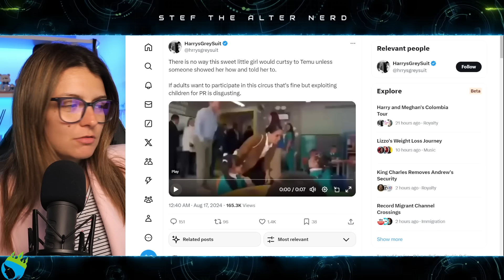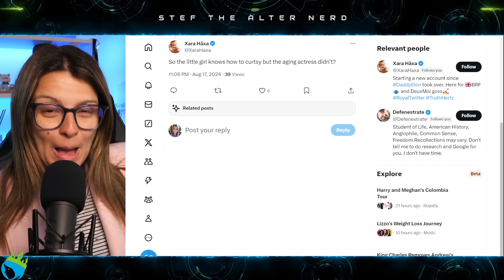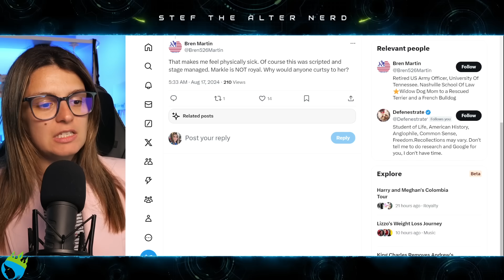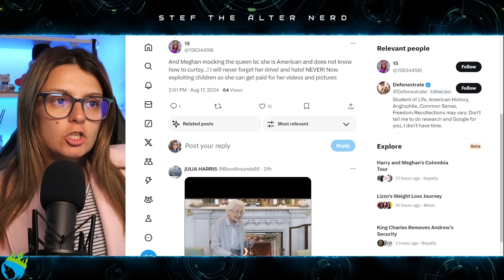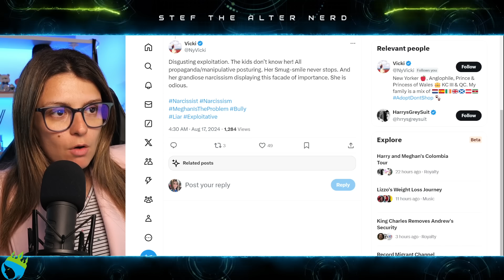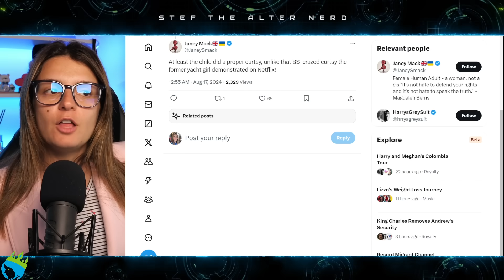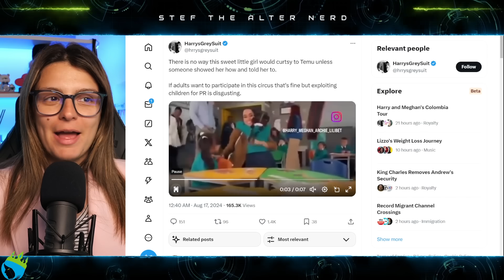Did Meghan Markle MAKE COLOMBIAN GIRL CURTSY TO HER But NOT Prince Harry!?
Exclusive: Royals in 'impotent fury' over news of Harry and Meghan's 'fake royal tour' in Colombia
Prince Harry and Meghan Markle will embark on a tour of Colombia, where they will attend a cultural festival and meet with locals to speak about their aspirations
Prince Harry and Meghan Markle have started their four-day tour of Colombia but it's left the Royal Family raging, according to an expert.
The Duke and Duchess of Sussex will be visiting Bogota to attend a cultural festival. They were invited to Colombia by vice-president Francia Marquez who said they will "have the exceptional opportunity to engage with elders, youth and women who embody the aspirations and voices of Colombians."

Laters!